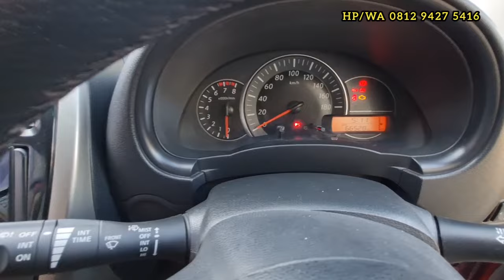STOK TERBARU, TERMURAH, REAL 100%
Melayani cash, kredit dan tukar tambah dengan mobil atau motor

Kitra motor & nusa indah mobil
Jl. Dermaga no.18 & no.6 Duren Sawit Klender Jakarta Timur